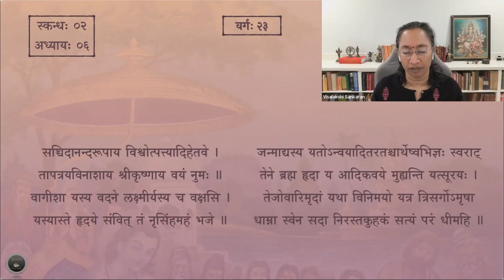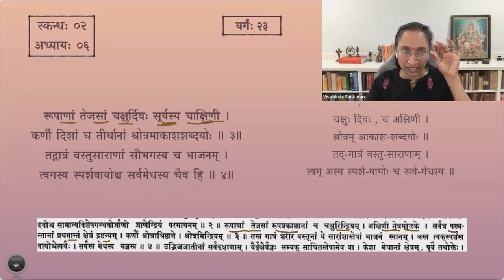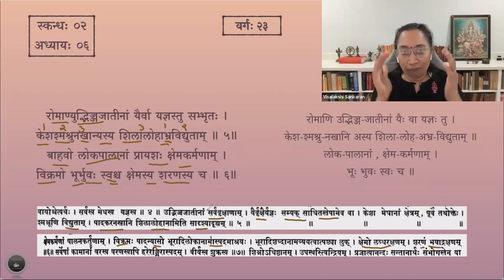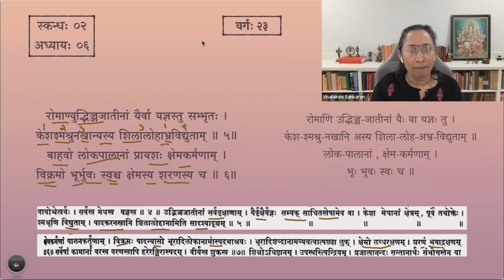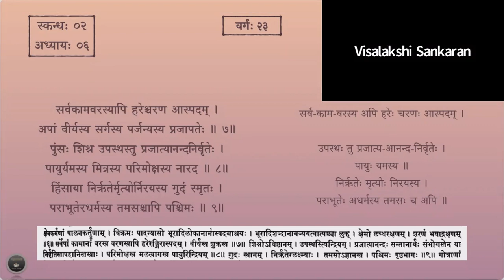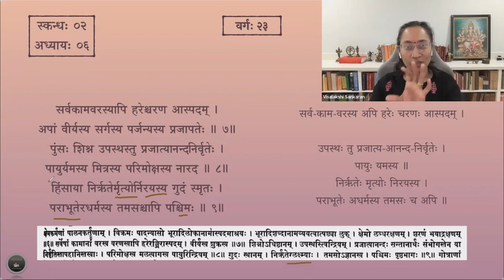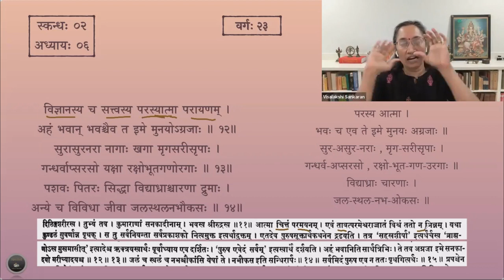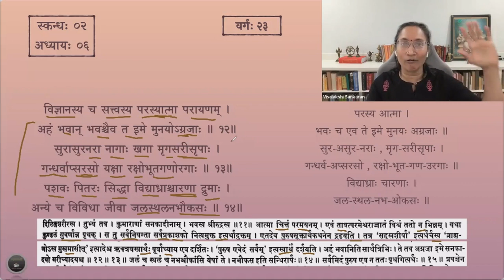श्रीमद्भागवतम् — भावार्थदीपिका — Skanda 02 — Chapter 6 — Slokas 3-14 — Session 23